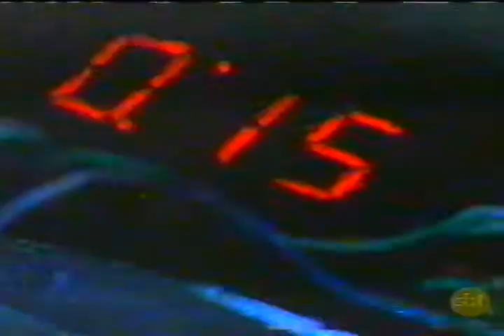A Rocha - (SBT - Cine Espetacular)